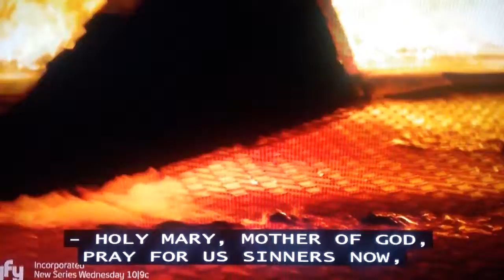Volcano hero scene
Stan makes a sacrifice to save the train driver